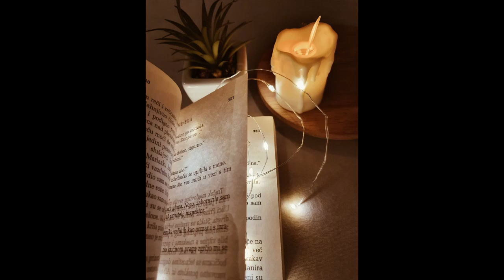A Ravin Wolf | The Testaments of Benjamin | Trailer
2 Chronicles 7:14

Open Diary